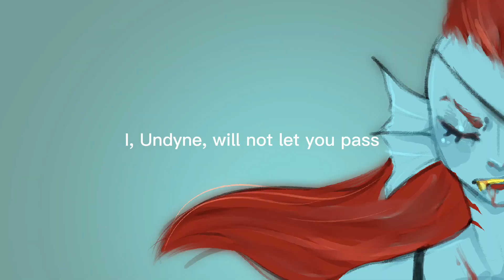Battle Against A True Hero // Cover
Lyrics written by 12 year old be back in the day LMAO I'd show the old version but eh-
Art by moi